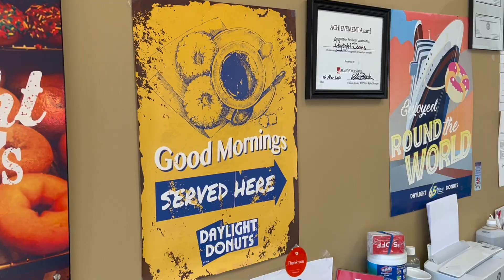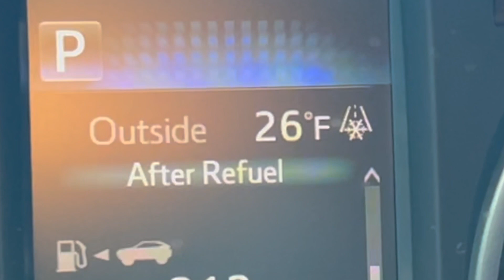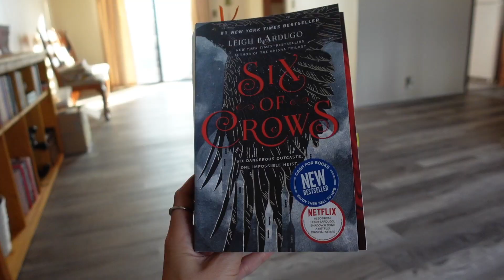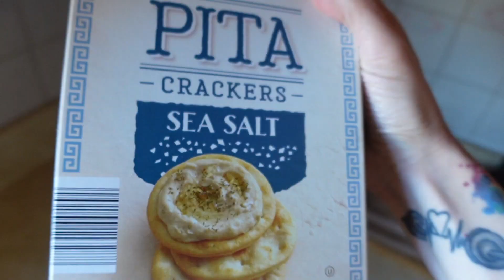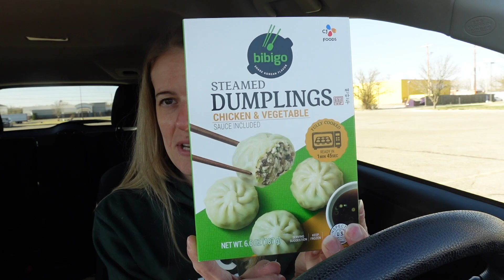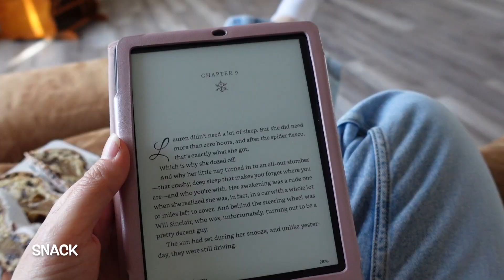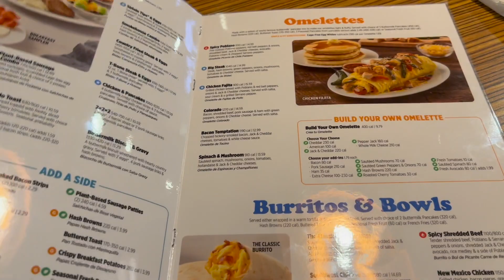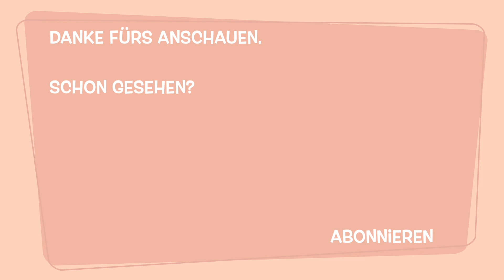FOOD DIARY | VLOG - lasst Kalorien nicht euer Leben bestimmen | Intuitiv essen.| Auswärts ♥️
Evtl fällt euch auf das ich mir in diesem Food Diary ein wenig mehr gönne und auch solche  Tage sind ABSOLUT OK.
Wünsche euch bei diesem Food Vlog ganz viel Spass. Und denkt immer dran, ihr seit mehr Wert als Zahlen auf einer Packung. 🤗